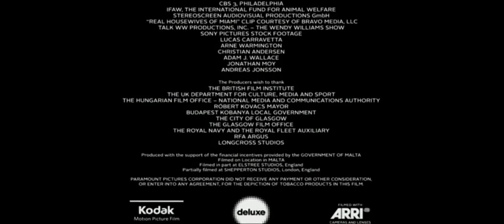World War Z FX End Credits